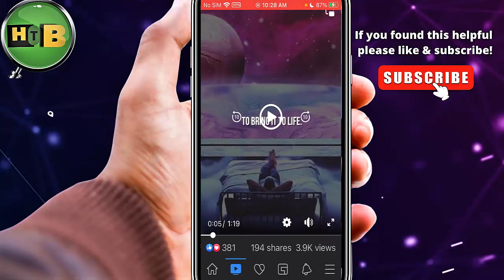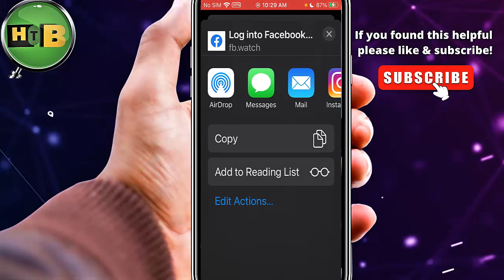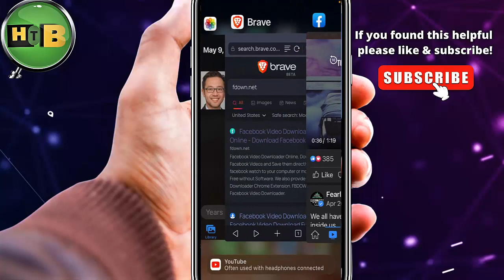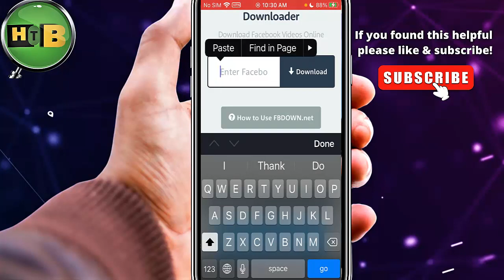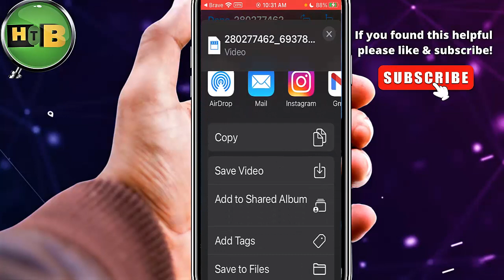How To Save Facebook Video on iPhone in 2022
How to download video on facebook, download video on facebook live